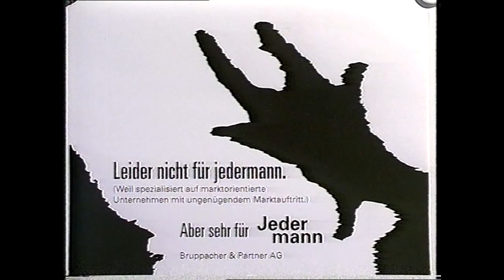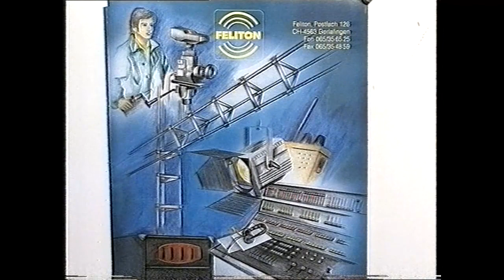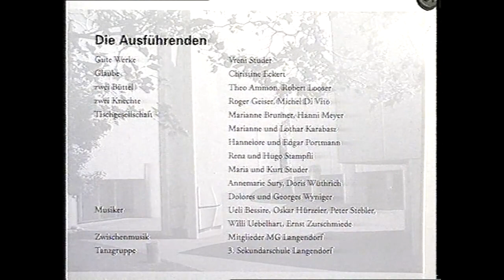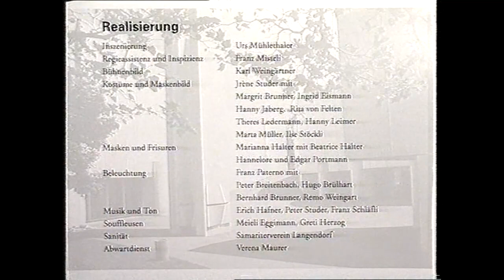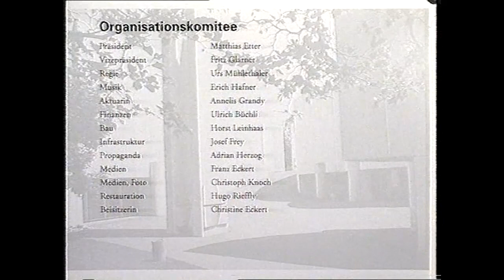1995 09 Hugo von Hofmannsthal, Jedermann, Aufführung in Langendorf SO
«Jedermann» von Hugo von Hofmannsthal
Freilichtaufführungen im Kirchenzentrum Langendorf
26./29./30. August und 1.-3. September 1995

Regie und Jedermann: Urs Mühlethaler

Zum Inhalt:
Gott klagt über die verhärteten Herzen der Menschen und will mit ihnen ins Gericht gehen. Er ruft den Tod herbei, der soll Jedermann vorladen. Jedermann ist gerade damit beschäftigt, seiner Geliebten ein Lusthaus zu bauen und hat für den armen Nachbarn nur eine spärliche Gabe übrig. Einen Schuldner lässt er sogar in den Turm werfen, gewährt dessen Frau und Kind hingegen eine kleine Unterstützung. Während er am Abend bei Spiel und Schmaus mit seiner Geliebten und den Freunden an einer reich gedeckten Tafel sitzt, überfallen ihn böse Vorahnungen. Da tritt der Tod hervor und zitiert ihn vor Gottes Richterstuhl. Die ganze Festgesellschaft flieht in panischer Angst, die auch Jedermann ergreift. Es bleibt ihm eine kleine Frist, sich Begleiter für den schweren Gang zu suchen. Alle lassen ihn jetzt im Stich. Der Verzweiflung nahe hört er eine schwache Stimme: die seiner guten Werke. Die guten Werke und der Glaube sind bereit, ihn auf seinem letzten Weg zu begleiten und vor Gott für ihn einzutreten. Als sich der Teufel seiner bemächtigen will, wird der Böse vom Glauben vertrieben und Jedermann kann getrost ins Grab steigen.

Video (analog):
Kamera, Schnitt, Ton + Digitalisierung: Christoph Knoch